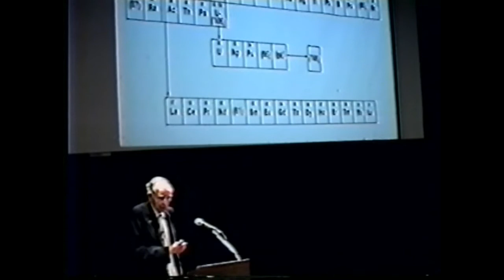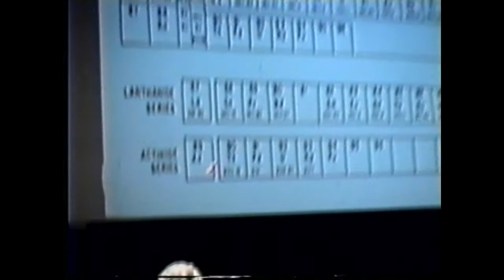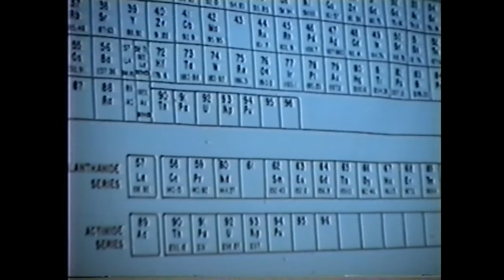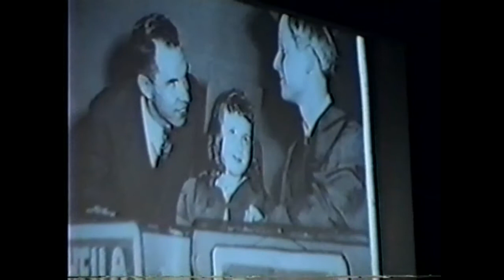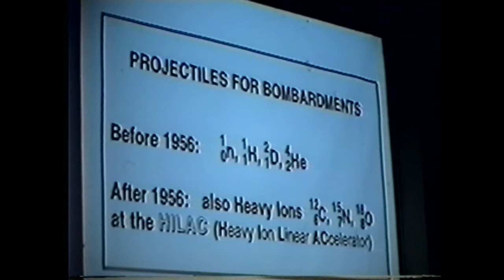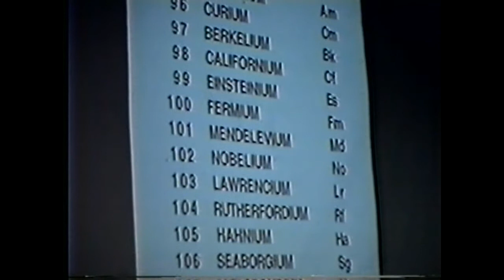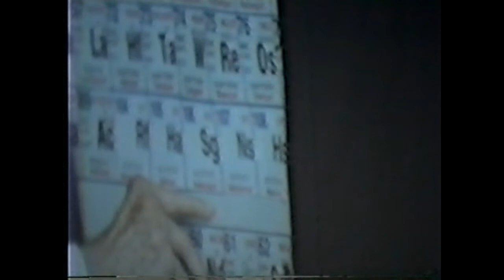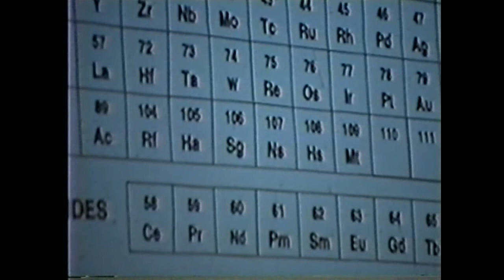Glenn Seaborg LAST Lecture Served 10 Presidents SEP1997 Pt3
Glenn Seaborg Serving Ten Presidents on the Atomic Energy Commission. One of the last topics of his informal talks. He is a hero when JFK asked him to come to Washington in the middle of winter with his family from Cal and he took a family vote and overruled them (it was 7 to one!) That;s a hero! He's discovered ten elements and countless isotopes used in medicine (including the plutonium used in one of the atomic bombs and that;s all people know of him but there is much much more! He became Chancellor of Cal Berkeley or else would've had mroe elements to his credit. A great all around guy! He gave credit to his lab teacher at Jordan High School in South Gate (Watts) I gave a lecture there after he died in 1999 the kids were nice!